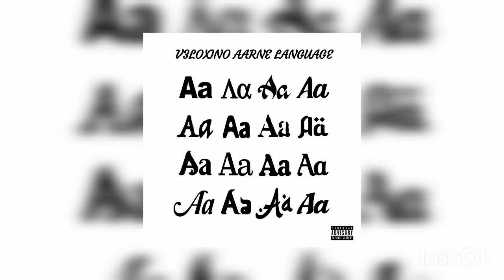Aarne, v3loxino, Uglystephan - Skaming Shit (Премьера трека 2022)